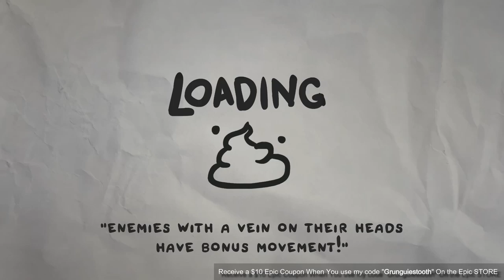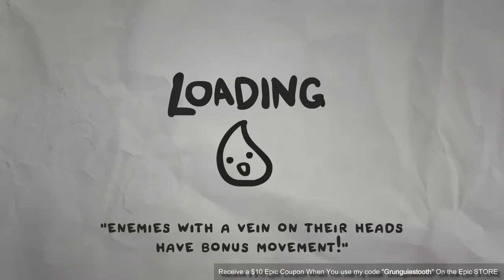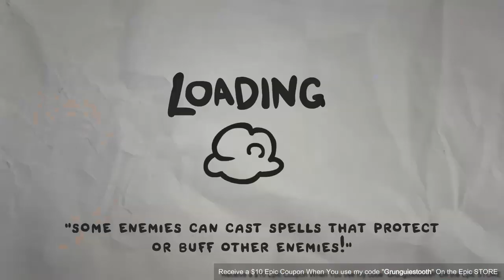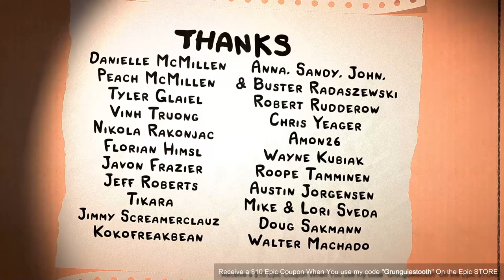THE LEGEND Of BUM-BO: THE BRAVE - TRUE END. Ep.05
PURCHASE BORDERLANDS 3
PC Specs 💻💻
CPU: Ryzen 3 2200G

Peripherals

Headset 2: Razer Hammerhead Pro V2

Help to improve my PC to increase the quality of the videos 💻 and to have more variety in the channel . You will also have unique benefits 🎮